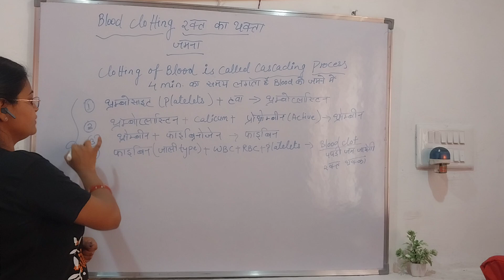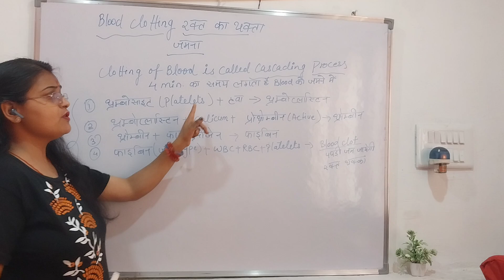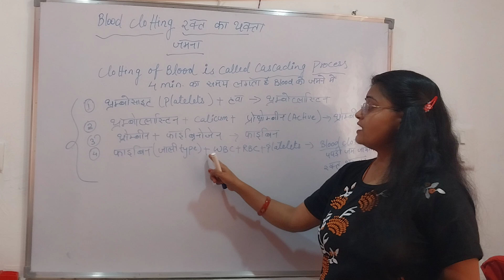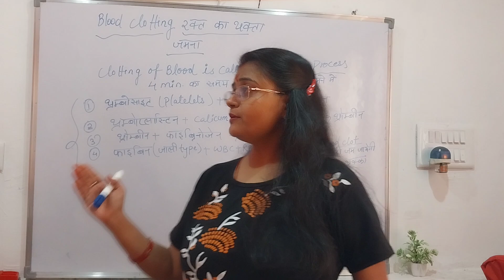Blood Clotting | खून का जमना | Biology | Blood Circulation